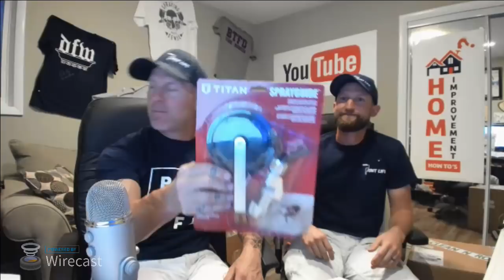🔴 Painter Safety Tips. Ladder, Boom, Roof Safety and More.